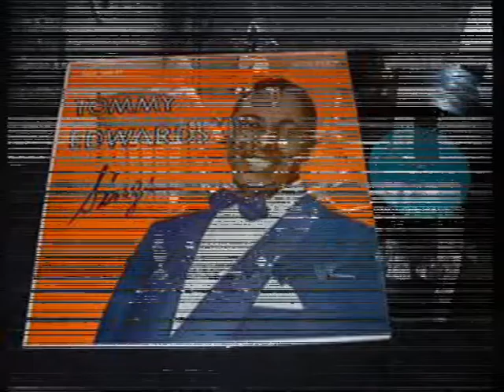Tommy all in the game Edwards All The Way MGM 1962 video Anne Shirley actress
Tommy Edwards sings the wonderful ballad "All The Way" from the 1962 lp "Soft Strings & Two Guitars" video of Anne Shirley actress.